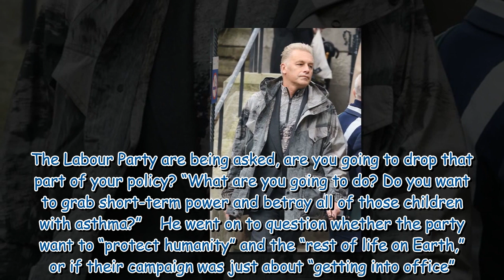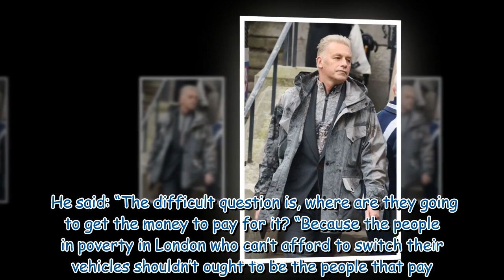Chris Packham says Labour should 'stick to their guns' on ULEZ debate